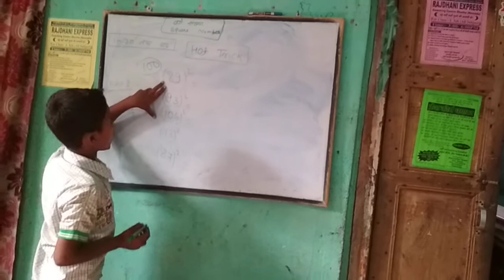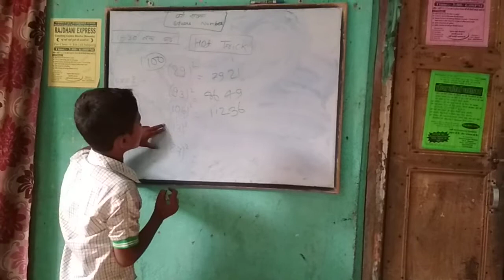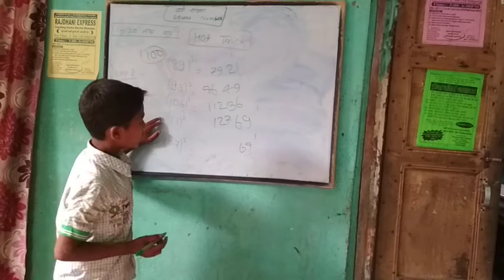Creative mind boy